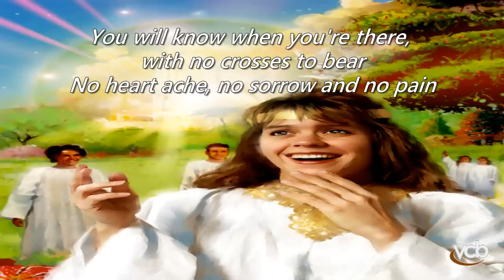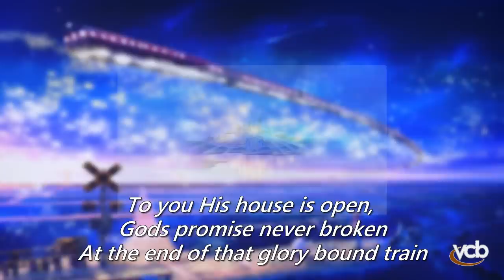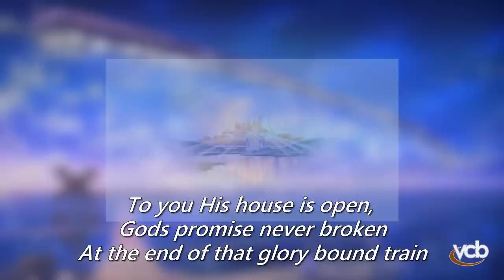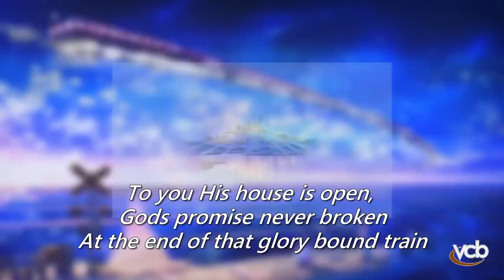Lanae Hill - No Crosses to Bear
Co-written by Lanae Hill and Dave Palmer

I was asked by the artist to produce and publish this video on their behalf.